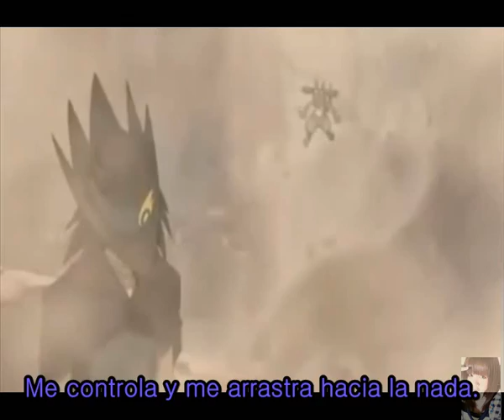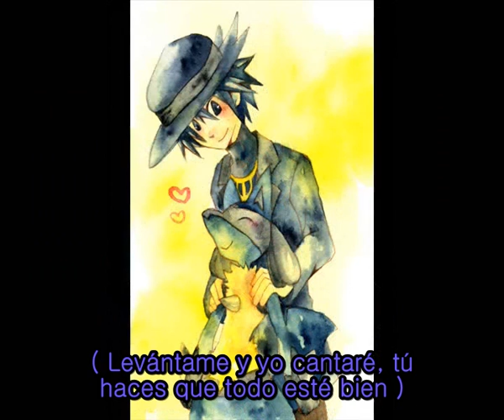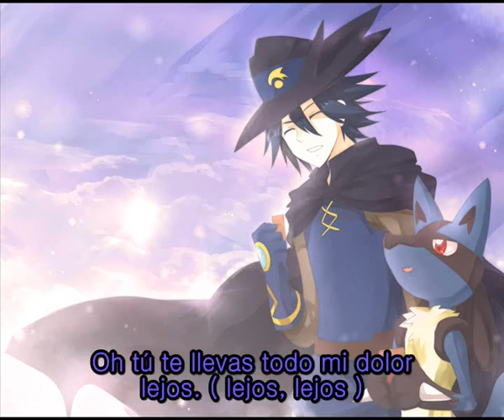My Demons - Starset Español ( Sir Aaron & Lucario )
Starset - My Demons ~ Español

Mayday! Mayday!

El barco se hunde lentamente
Piensan que estoy loco
pero no conocen el sentimiento
Ellos están a mi alrededor
Rodeándome como buitres
Quieren romperme y llevarse mis colores
¡LLEVARSE MIS COLORES!

Levántame y yo cantaré
Oh tú haces que todo esté bien. (bien, bien)
Somos uno solo
Oh tú te llevas todo mi dolor lejos. (lejos, lejos)
Sálvame si me convierto en...
¡MIS DEMONIOS!.

No puedo parar esta enfermedad que me posee
Me controla y me arrastra hacia la nada
Necesito tu ayuda no puedo pelear contra esto por siempre
Sé que miras puedo sentirte ahí fuera

Somos uno solo
¡MIS DEMONIOS!.

Llévame más allá de las paredes inferiores
Volemos por siempre
No me dejes ir
Necesito un salvador que alivie mi dolor
Cuando me convierta en mi peor enemigo.
El Enemigo.

(Levántame y yo cantaré, Tú haces que todo esté bien).
(Somos uno solo, Tú te llevas todo mi dolor lejos).

Somos uno solo
¡MIS DEMONIOS!.

Oh tú haces que todo esté bien. (¡Mis demonios!) (bien, bien) (¡Mis demonios!)
Somos uno solo
Oh tú te llevas todo mi dolor lejos. (¡Mis demonios!) (lejos, lejos) (¡Mis demonios!)
¡MIS DEMONIOS!.